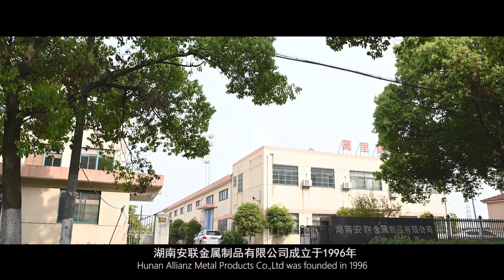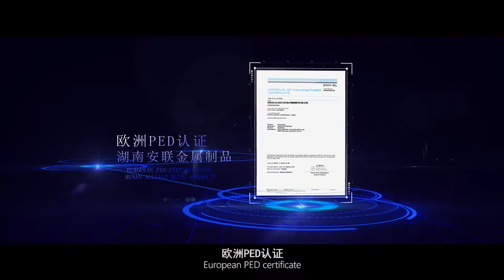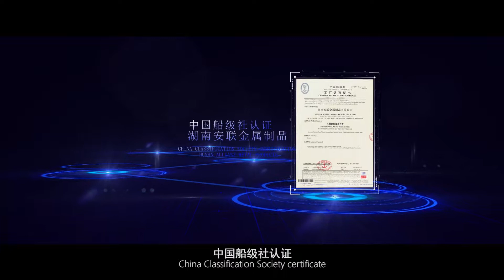Hunan Allianz Metal products CO.,LTD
Hunan Allianz Metal products CO.,LTD Is a factory-trade integrated company specializing in steel pipes and steel pipe applications. We offer a broad range of customized pipe and tube products and services using a worldwide network of stock-keeping branches. Every day, our employees apply their specialist knowledge of sourcing, project management, logistics and stock planning on behalf of customers in the Industry and Energy markets.